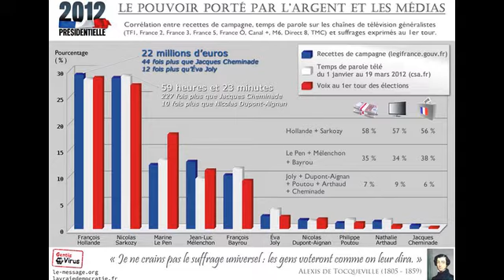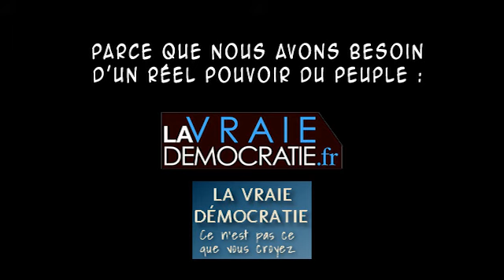Election vs référendum (4min28) extrait du débat Etienne Chouard/Yvan Blot sur la démocratie réelle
L'impuissance politique du peuple démontre que nous ne sommes pas en démocratie.
Parce que ce n'est pas aux hommes au pouvoir d'écrire les règles du pouvoir : la constitution.

Les Gentils Virus : pour réfléchir et propager le Message de la vraie démocratie